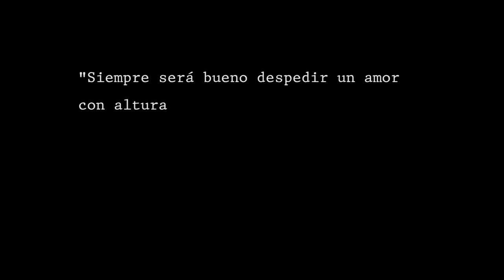Fue Un Amor De Verdad - Felipe Peláez (Video Oficial)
Escucha mi nueva canción con Mr. Black ‘Te Tengo Ganas’
Canción: Fue Un Amor De Verdad
Director: Sebastián Henao

Productor: Felipe Peláez, Raniero Palm & Carlos Huertas Jr.
Voz Principal: Felipe Peláez
Guitarras: Arturo Antequera
Trompetas & Guitarrón: Jimmy Cárdenas
Vihuela: José Gregorio Urbina
Acordeón: Henry Ortiz
Percusión; Luís Alejandro Bermúdez
Cuerdas: Venezuela Strings Recording Ensemble (VRSE)
Arreglo de Cuerdas: Raniero Palm & Jesús David Medina
Conductor de Cuerdas: Raniero Palm & Jesús David Medina
Violines: Jesús David Medina, Ornella Hernández, Alejandra Carrillo
Violas: Jesús David Medina, Alejandra Carrillo
Coros: Marlon Barrios & Manuel "Shay" Ramírez
Violoncellos: Atamaica Ruiz, Yosmari Rodríguez, Adelis Gudiño
Asistente de ingeniería de Grabación: Eybar Serrano
Edición: María José Becerrra & Daniel Cagiao
Ingeniería de Grabación: Antonio "Toño" Castillo, Rubén Salas, Diego Arango & Luís Alejandro Bermúdez
Ingeniería de Mezcla: Pablo Governatori
Ingeniería de Masterización: Daniel Ovie